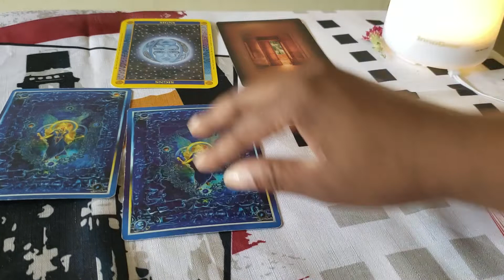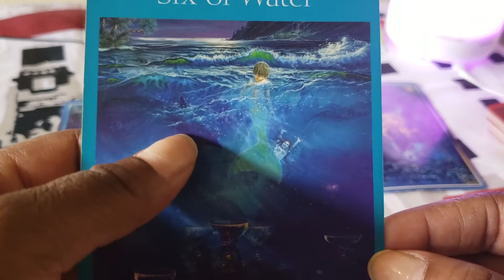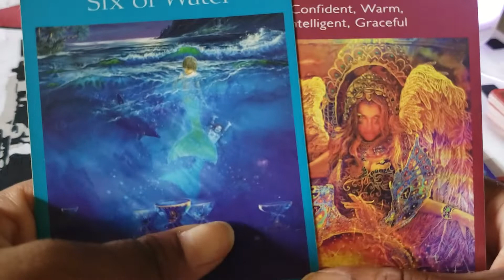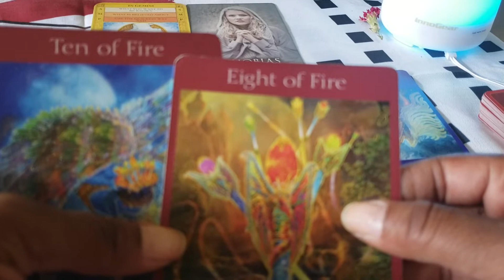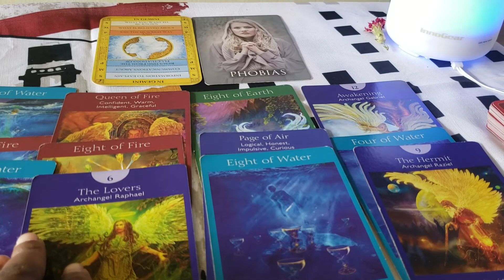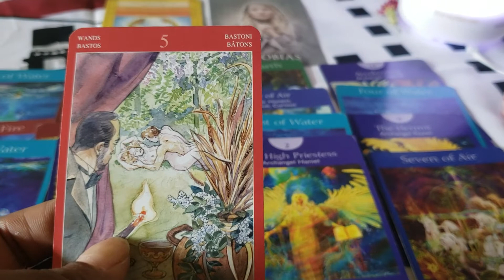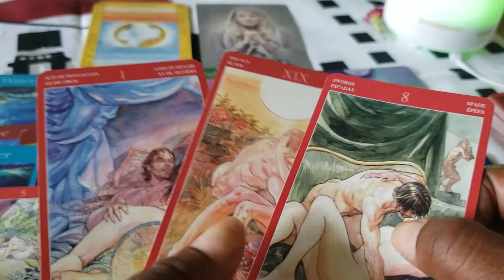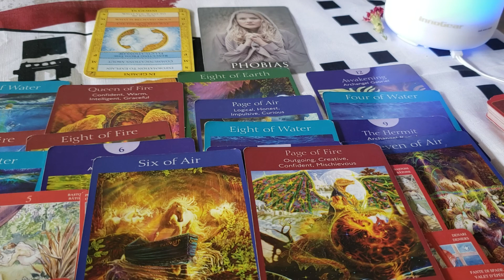Aries July 2019 Reading: Aware you Light their Fire 🥇🔥❣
It will say Krystal Clear

2. The Affirmation/ Confirmation Number
will be Keykey'sDoorway Gmail Address

☆Love☆Purchase and ☆Support  in exploring the ☆Akashic Records Books with me.☺️

Till we meet again Aries. We will see you on the other side. 😊